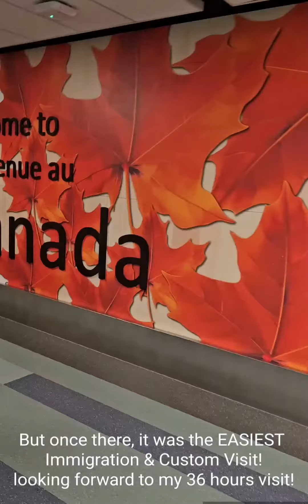Houston to Calgary Flight Experience on United First Class.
Flight Experience on United Air between Houston to Calgary.   From delays, gate changes, and equipment change, this Flight was a bit of mess.  Definitely my least favorite flight on United in the past 5 years.  Flight and Cabin Crew were excellent.  Gate agents were great.  It was more of United dropping balls on operation side but stuff happens.

On a side note, Entering Canada is so much easier than entering America. why is that? Interesting.